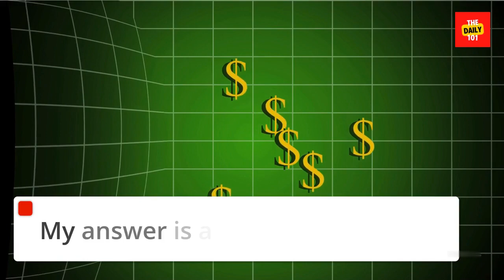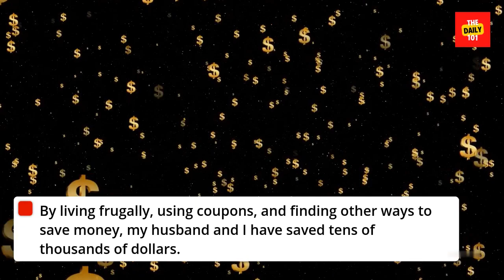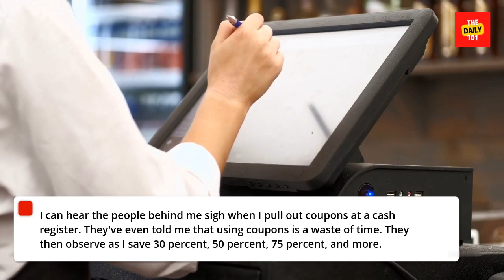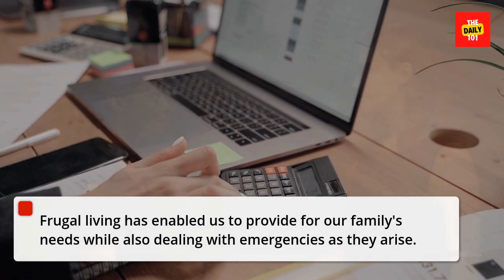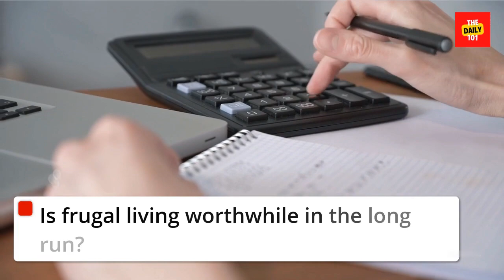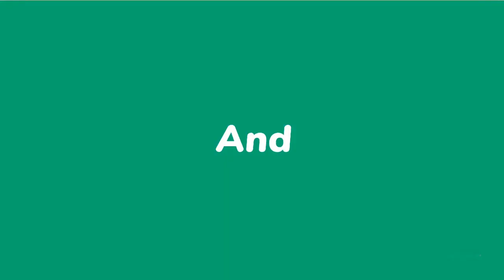Frugal Living; Is Frugal Living Beneficial? Advantages Living Frugally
Is Frugal Living Beneficial? Here are Some Advantages of living frugally

You may have wondered about ways to save money and frugal living if your bills exceed your income or if you're just looking for some ways to cut your expenses.

Many people dismiss frugal living when it is simply a way to live more affordably. While we haven't always done so, our family does live on a tight budget, and we won't go back.

We've seen how much better our quality of life can be when we find ways to save money, and there's no reason for us to pay full price again.

Is frugal living worthwhile, in our opinion?

My answer is a million times yes.

By living frugally, using coupons, and finding other ways to save money, my husband and I have saved tens of thousands of dollars.

Here's how it's benefited our family. You realize you don't have to pay the full amount.

My husband was so mortified when I first started using coupons over a decade ago that he went and hid while I was checking out.

He was embarrassed that I was using coupons despite the fact that we made a good living and didn't have to. But something strange happened the first time he actually saw me use coupons.

I was buying three baby toys. We got one for our son and two for our nephews. My total purchase price was $30 before coupons and less than $1 after.

My husband was astounded, and he couldn't believe we got three of a popular baby toy for pennies. He was hooked after that and has been assisting me in saving money ever since.

You can save a lot of money this way. We've cut our grocery bill by at least half since I started living frugally and saving money.

This is for a four-person family with two teenagers and two pets. I pay less for our monthly groceries, pet food, and necessities than many single people.

I can hear the people behind me sigh when I pull out coupons at a cash register. They've even told me that using coupons is a waste of time. They then observe as I save 30 percent, 50 percent, 75 percent, and more.

People who were irritated by an extra minute or two of waiting congratulated me and asked how they could begin saving money.

Groceries aren't the only place to cut costs, and our family has incorporated frugal living into nearly every aspect of our lives. We've also discovered other ways to save money, such as cutting our cell phone bill in half and lowering our car insurance.

We've also discovered other ways to save money, such as cutting our cell phone bill in half and lowering our car insurance. Even things like gas for your car can be saved on.

We participate in a local fuel saver program with our local grocery store chain and can save money at the pump by earning points when we buy groceries (with coupons of course).

Because of these savings, we've often gotten our fuel for half price or even free. You discover that you were overpaying for the majority of your purchases.

If you are not already living frugally, chances are you are overpaying for the majority of your purchases.

When shopping online, a quick check on my phone or a click on my browser can result in significant savings.

Why should you pay full price when you don't have to?

Do you have an emergency savings account?

You can survive an emergency. If your car needed $4000 in repairs, your furnace or hot water heater needed to be replaced, or you needed $1000 in dental work.

Would you be able to do it without incurring debt?

We have not only been able to save enough money for emergencies by spending only what we need, but we have also been able to handle nearly everything that life has thrown at us, including the pandemic.

In the years we've been together, my husband and I have survived over a dozen job layoffs.

Frugal living has enabled us to provide for our family's needs while also dealing with emergencies as they arise.

You can afford to assist others. Our frugal lifestyle not only allows us to do more with our money, but it also allows us to share with others. You can have money set aside for extras.

What happens when you don't spend all of your money on expenses?

You have money to spend!

My family lives modestly but comfortably. My husband and I can afford these items because we save money on things like our cell phone, groceries, and other expenses.

We eat out at restaurants, go to concerts and movies, and travel to many amazing places.

We can then use some of our savings to enjoy the good things in life. Having said that, when we do splurge, we look for ways to save.

Is frugal living worthwhile in the long run?

I guess the real question is, are you willing to put in the effort to reap the benefits?

While it does require some time and planning, it is possible to spend significantly less on things we require. You can also use these savings for other necessities as well as some frivolities.

These funds can then be used to supplement your savings, build an emergency fund, or save for college or retirement.